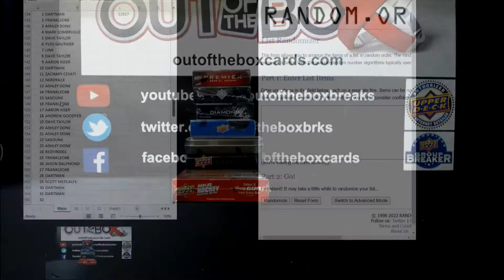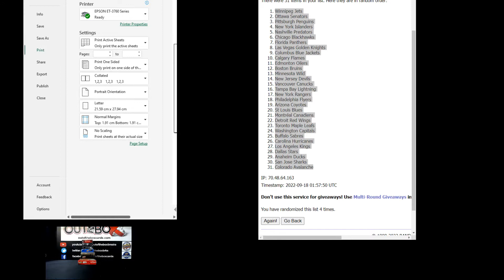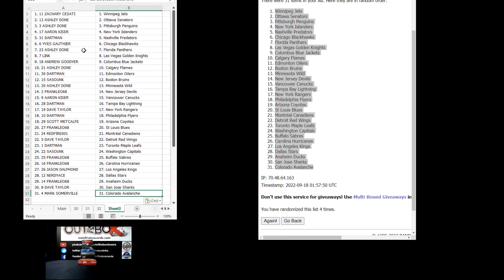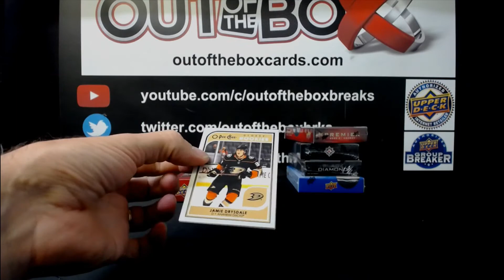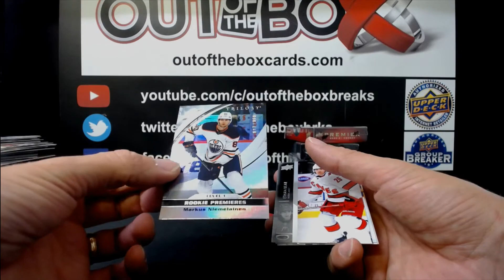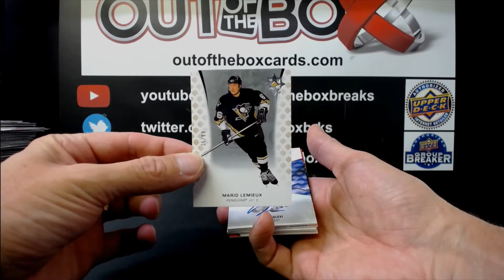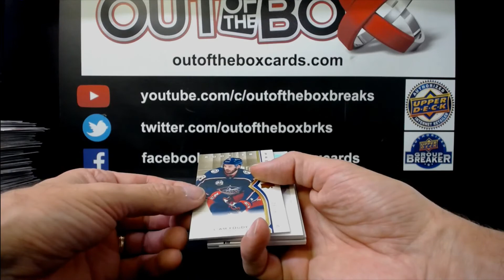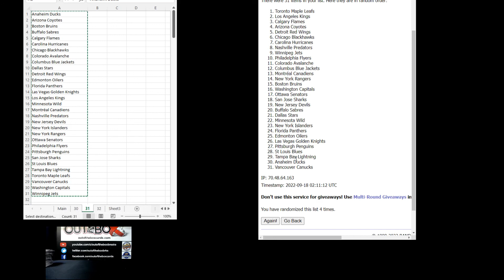Out Of The Box Group Break #11927 ROAD TO 12,000 SPOT #4 GIVEAWAY